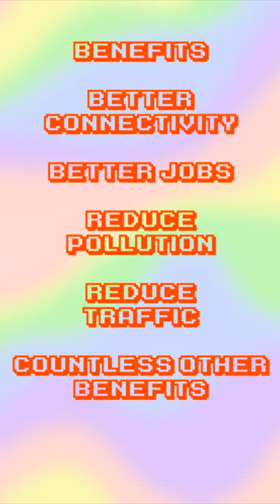California High Speed Rail has not Failed and RealLifeLore is wrong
Alan Fischer a.k.a The Arm Chair recently made a video discrediting RealLifeLore's video He brought up several advantages of California High Speed Railway (California HSR). He also discussed the thinking behind the decisions made by California HSR authority. I really liked the video and inspired me to make this short.

High-speed rail boasts the potential to connect Californians faster than any other mode of ground transport, create a multitude of jobs in high-cost cities and increase economic activity—all while expanding sustainable transportation choices and reducing emissions.
Transportation is the largest contributor to greenhouse gas emissions in the United States. According to the Environmental Protection Agency, over 90% of the fuel used for transportation is petroleum-based—gasoline and diesel—and much of this fuel is used in the personal vehicles many Americans must rely on to get to and from work.
In fact, in 2019 the average American commuter wasted 54 extra hours a year in traffic delays—“extra hours” meaning the extra time spent traveling at congested speeds rather than at the speed limit. More specifically, commuters in Bay Area cities wasted 103 hours sitting in traffic that same year. At the same time, the number of climate-related disasters has tripled in the last 30 years, in part driven by human-caused greenhouse gas emissions.
The Net Zero Game Changers Initiative, a White House interagency working group, recently identified high-speed rail as one of 37 “game-changing” opportunities that will empower the U.S. to reach net-zero emissions by 2050. As U.S. Secretary of Transportation Pete Buttigieg said in October, “It makes no sense to me why Americans should settle for a standard of speed and convenience on the rails that’s inferior to what a citizen could expect if they live in Germany, or Japan, or Italy, or even Turkey, or Morocco. We should have the best in America when it comes to any form of infrastructure.”
Many European and Asian countries are ahead of the United States when it comes to building high-speed rail systems. Commuters in France, for example, are paying as little as the equivalent of $11 to zip at 200 mph across the country—all while getting some work done or sipping a cup of coffee. Instead of spending countless dollars and hours upon hours on highways because of a reliance on fossil-fueled, single-occupancy personal vehicles.
Although the California high-speed rail project faced initial setbacks, it has already brought a multitude of benefits to the region and state, and has the potential to address some of our most pressing problems.
For example, data shows that living in the Bay Area necessitates working three—or more, depending on the city—full-time jobs at the state’s minimum wage. Rising costs of living mean well-paying jobs are becoming even more valuable and cities are sprawling to create more affordable housing. The Central Valley is expanding, and the high-speed rail route passes right through it in order to affordably connect people to where they need to be.
Since the start of construction, the California high-speed rail project has created nearly 9,000 construction jobs, a majority of which go directly to Central Valley residents. There are currently 171 miles under development in the Central Valley, with more than 30 active construction sites. More infrastructure development means more jobs for Californians.
Road traffic comes with more risks than wasted hours spent in traffic congestion. According to an analysis from the National Safety Council, motor vehicle fatalities rose by 9% in 2021 with 4,161 motor vehicle deaths in California that year alone. Other modes of transport, in contrast, have much lower fatality rates.
In fact, the Japanese high-speed rail system, which has been operating for decades, is well-known for its nearly flawless safety record, which includes zero passenger fatalities in its more than 50-year history. Implementing better passenger rail systems and advocating for the use of public transportation, including high-speed rail, is a major step in the right direction to achieving zero road fatalities in California.
After years of stalemates and obstacles, high-speed rail in California is moving forward with the prospect of trains entering service by the end of the decade. In June, the state Legislature allocated $4.2 billion towards completion of an initial operating segment for California’s “Bay to Basin” high-speed rail network in the Central Valley, marking an end of political bargaining and uncertainty. And despite negative media attention, polling results from the UC Berkeley Institute of Governmental Studies shows 56% of voters in California want to continue building the high-speed rail project.
High-speed rail is part of our sustainable, efficient and safe transportation future that will connect communities in California and across the nation.